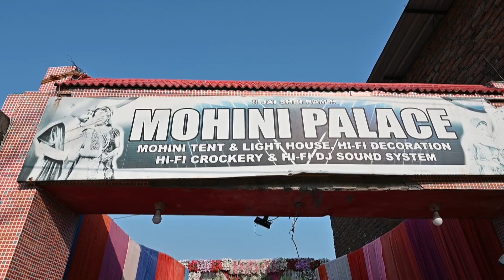Sandeep w Kajal highlights song by RinkuThakur photography Banikhet Dalhousie m8219753687 7876352826